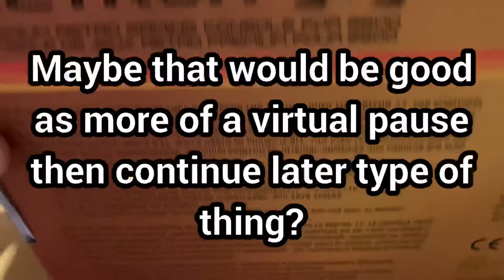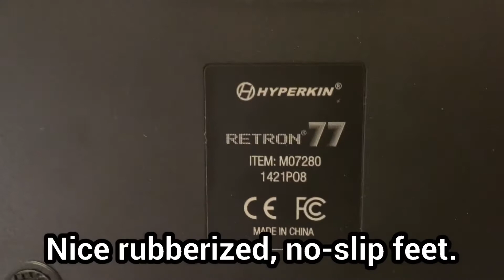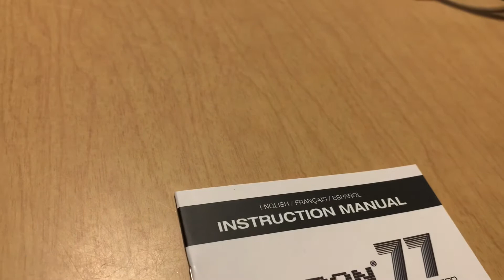Unboxing the Hyperkin77 (2600 console)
The Hyperkin77 (2600 console) is basically an Atari 2600 emulator console system that you can play original (most are compatible) cartridges on. There is also a micro SD card slot on the back for home brew. It outputs in 720p HD in 16:9 stretched format and 4:3, square to view in the native format. It’s a nice idea to have a system like this, especially in HD. The connectors for the controllers are the same as the original Atari. I’ll be testing original controllers soon on this. I’ll be posting video soon of me testing different games on it. I updated the firmware, so I’m certain most compatibility issues will be minimal. I can say the system and joystick feel pretty high quality, have some weight to them, and feel pretty solid. The joystick is clicky, kind of like you can feel little buttons click in each direction you press. The original Atari joysticks were somewhat quiet when pushing in a direction. We’ll see how well they work soon.